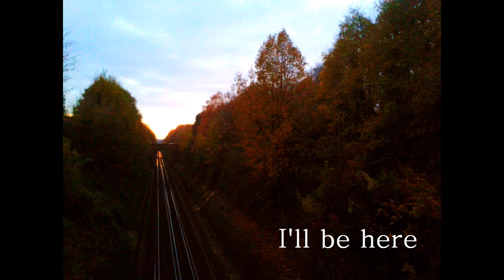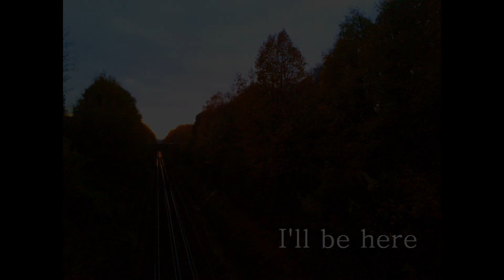I'll be here (original)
A song for a friend, so just a quick little midnight thing (I had to be a little quiet).

Last one like this till I get to grips with my new RECORDING SOFTWARE OHMYGOODNESS. So hopefully some professional sounding stuff in the near future.

Photo is of Winchester Railway line, taken by me.